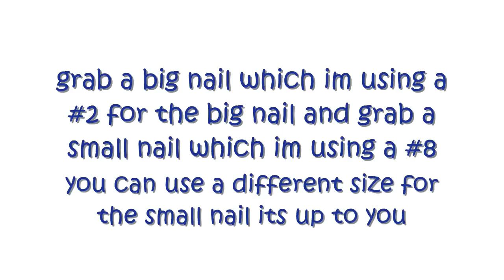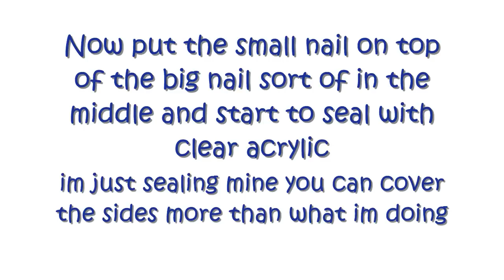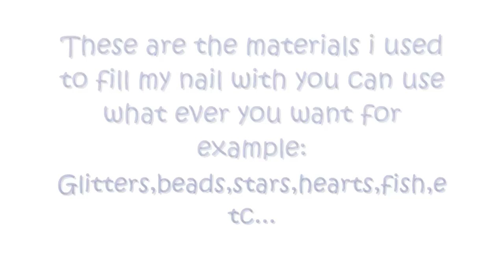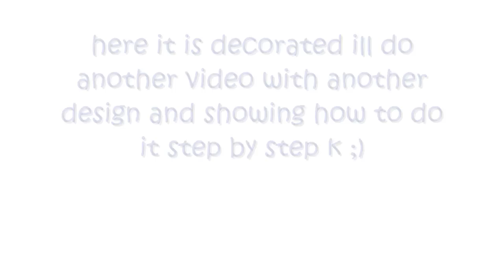Aquarium Nail How To Step by Step-Dolphin Swiming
THIS WAS REQUESTED AND SO HERE IS A SIMPLE TUTORIAL ON IT ILL B MAKING ANOTHER ONE EXPLAINING HOW TO PUT IT ON AND HOW TO DO A DIFFERENT DESIGN TO IT I JUST DID AN EASY AND SIMPLE ONE JUST DECORATED IT LIKE THE OCEAN ;)

I WILL BE DELETING THIS VIDEO SOON AND REMAKING IT FOR BETTER QUALITY K

THIS NAIL CAN BE DONE ON THE THUMB OR IN YOUR RING FINGER

HOPE THIS HELPS OUT ALOT OF YOU THAT DIDNT KNOW HOW ;)

MATERIALS U WILL NEED:

2 CLEAR TIPS ONE SMALL AND ONE BIG
FILE
NEEDLE
BABY OIL OR WATER
CLEAR ACRYLIC/LIQUID
ACRYLIC BRUSH

DECORATIONS FOR THE SAMPLE I USED:
WHITE CLEAR BEADS(EBAY)
BLUE CLEAR BEADS(EBAY)
BLUE DOLPHIN(FISHY)(GOT IT IN MEXICO BUT YOU PROBABLY CAN FIND THEM ON EBAY)
WHITE GLITTER(EBAY)